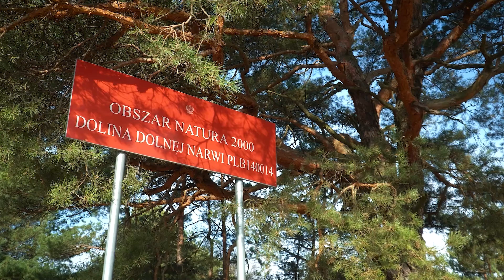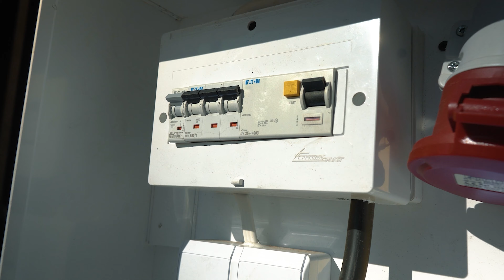Dom 35m2 Budowa domu Mezzanine Smart - Prawo budowlane/Przygotowanie działki. Buduj z HowSmart cz.I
Dom bez pozwolenia. Dom 35m2 na zgłoszenie. Dom 50m2 HowSmart. Dom z antresolą. Cabin. Nowoczesna stodoła. Dom modułowy. Dom 70m2 bez formalności. Dom szkieletowy. Inwestycja

Witajcie wielcy miłośnicy kompaktowych domów🙋‍♂️

Zapraszamy na pierwszy z pięcioodcinkowej serii odcinek w którym opowiem Wam👨‍🏫 o prawie budowlanym czyli co trzeba wiedzieć aby w ogóle postawić BRI (budynek rekreacji indywidualnej)🏡 oraz opowiem co każdemu budynkowi powinno na działce towarzyszyć🤗.

W kolejnych odcinkach🖥 będę prezentować Państwu ważne etapy budowy naszego Mezzanine Smarta 3️⃣5️⃣.

0:00 Intro
0:54 Prawo budowlane
7:49 Wyposażenie działki
10:05 Zakończenie